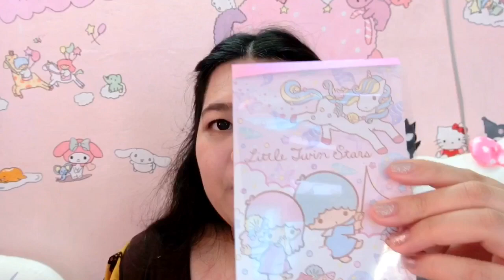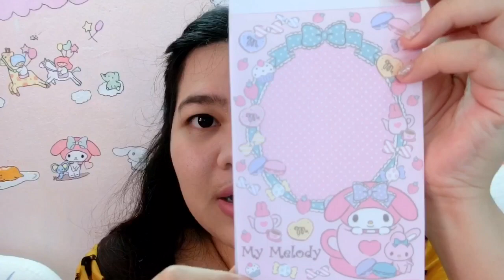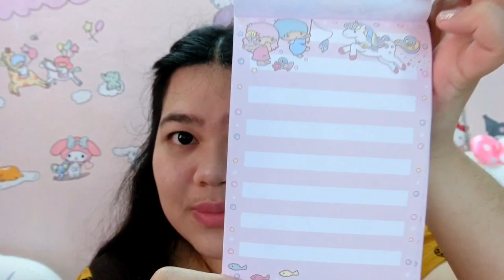กระดาษโน๊ต Sanrio ราคา99บาท!!!! | เบสท์ Bestb3zst Channel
รีวิวโต๊ะเขียนหนังสือภาค4 โต๊ะเต็มไปด้วย Sanrio Disney

607 หมู่บ้านถนอมสุข